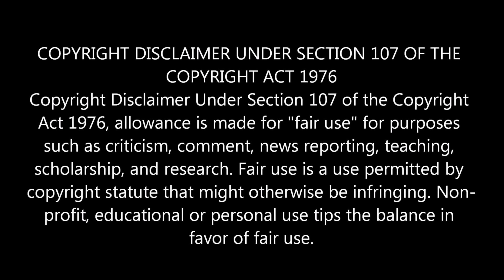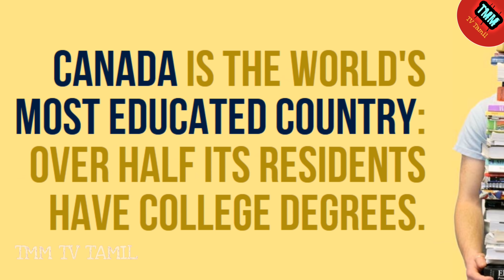Canada நாட்டை பற்றின சுவாரஸ்ய தகவல்கள் || கனடா || TMM TV TAMIL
Welcome to TMM TV INDIA

In this Video to Show amazing and interesting facts about
Canada.. கனடா நாட்டை பற்றின சுவாரஸ்ய தகவல்கள்..